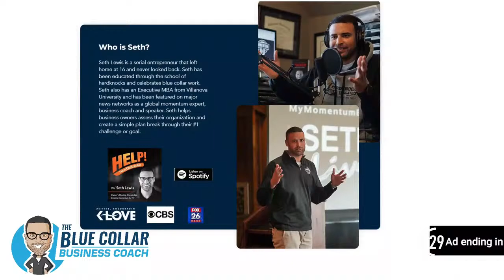Interested in Scaling your Business……Change your Habits! w/Stephen Buettner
💡 Interested in Scaling your Business……Change your Habits!

✔️ Stephen Buettner, owner of East Coast Floor Store, shares tips and steps on how he and his wife scaled their business in less than 2 years.

🔥 “Prioritize the future at the EXPENSE of the present”

💰 “If you can’t manage your personal budget…How are you going to manage a business budget?”

📈💯 Looking back… these are Stephen's thoughts and tips on how they achieve RAPID growth in 2 years!

It started with a forklift parking in their residential driveway..unloading flooring pallets into their garage. Many of us can relate to this small start but can you relate to RAPID growth?

“1 pallet,  turned into 4 pallets, to a couple different storage spaces to now our large showroom.

💥 If you are looking to scale…Stephen’s advice will pay you back GREATLY in your scaling operations and do it QUICKLY!

🤝 Help share Help! I’m a Contractor. Our mission is to spread knowledge among business owners.

✔️ Are you a Blue Collar Business Owner? Are you looking for someone that finally understands you?

👉 👉 👉 Check out what we do and what PEOPLE SAY here… Apply to Join My BLUECOLLAR Mastermind Group